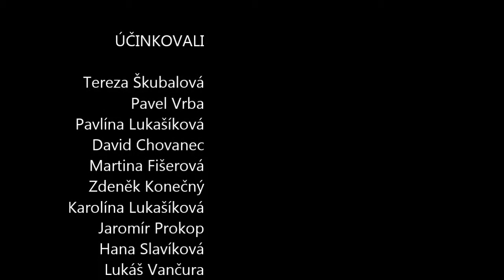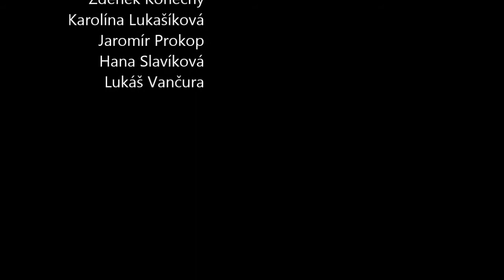FS Vonica - Nové Kopanice - 1. máj 2014 Zlín